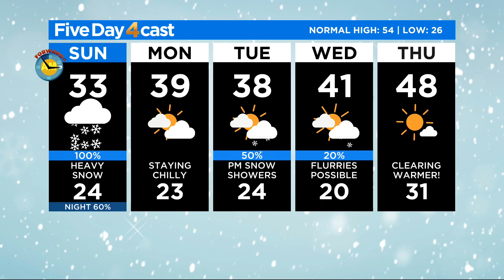Day Started With Some Sunshine On Top Of Berthoud Pass But Now Snow Has Picked Up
Berthoud Pass is expected to get some of the heavier snow accumulation.